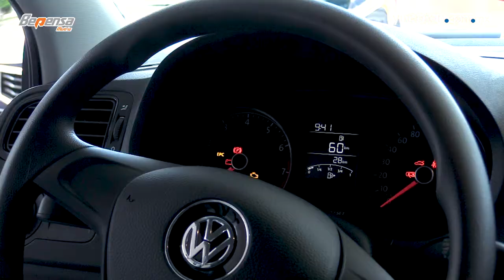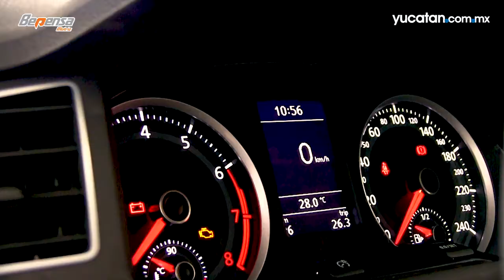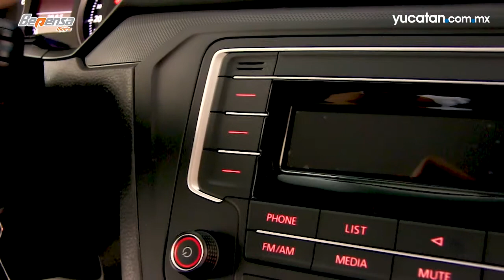Volkswagen Aviación ofrece excelentes promociones antes de terminar el año